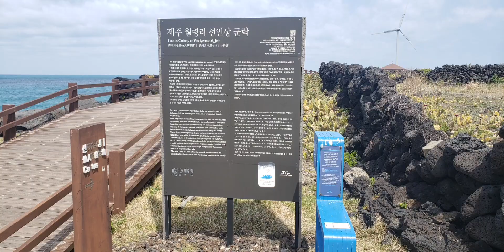【日韓カップル】월령 선인장 군락지月令（ウォリョン）サボテン群落地